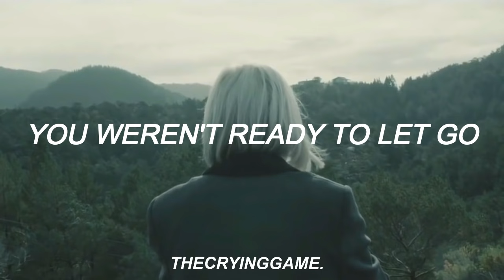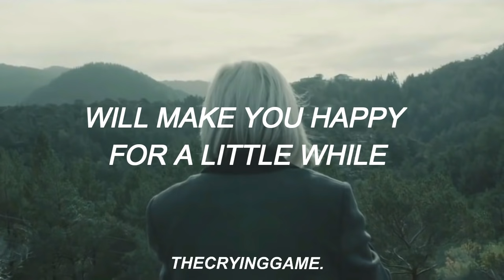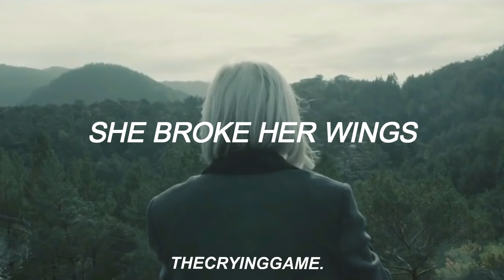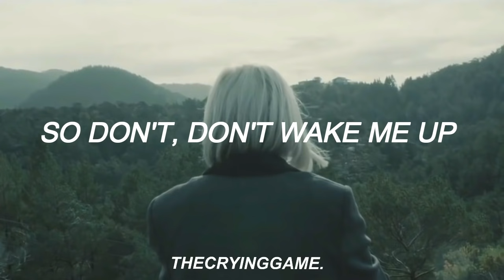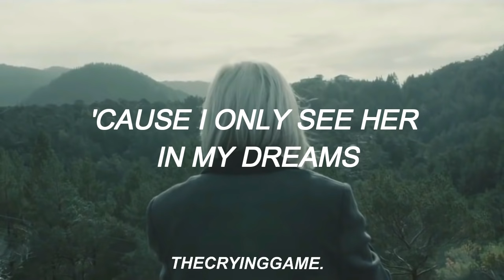AURORA - Why Did You Have To Go? (Lyrics)